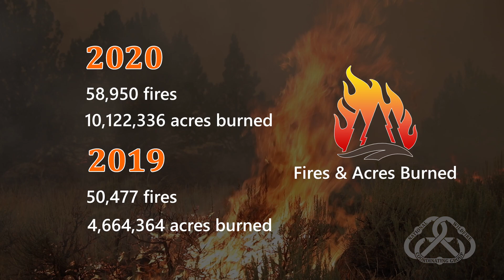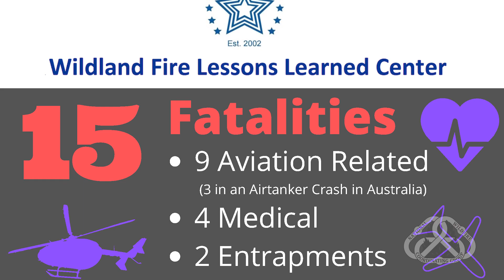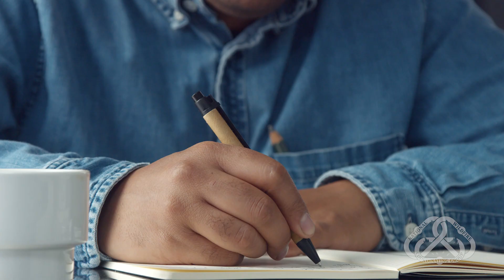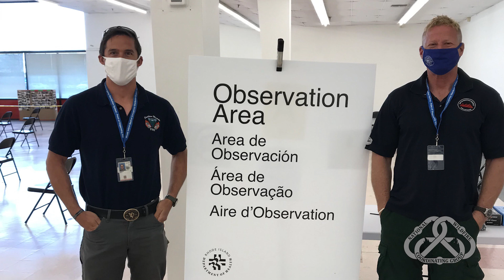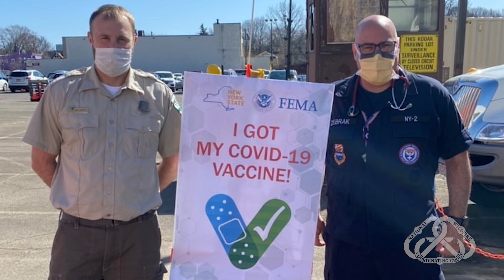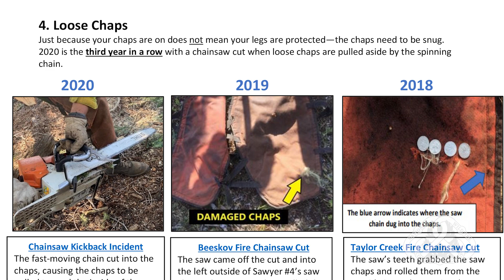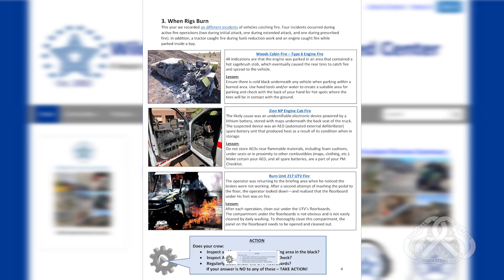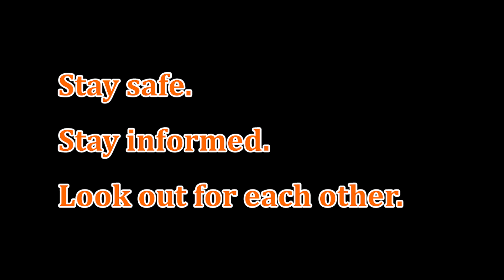WFSTAR: 2020 Fire Year in Review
Revisit significant events and statistics from the 2020 fire year to identify lessons we must learn to prepare for the future.